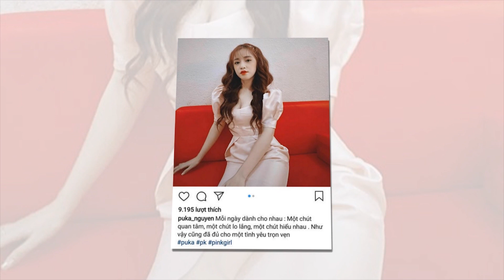🔴TRỰC TIẾP: Lễ cưới Puka và Gin Tuấn Kiệt ở Đà Lạt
8 Showbiz là Kênh cập nhật Tin tức Sao Việt, Tin tức Showbiz, Tin tức 24H hot nhất và mới nhất trong ngày. Những câu chuyện xung quanh đời tư của những người nổi tiếng.

8 Showbiz sử dụng nguồn tư liệu tổng hợp trên Internet từ báo chí chính thống của Việt Nam có chọn lọc, không cố tình công kích hay phỉ báng bất cứ cá nhân, tổ chức nào. Chúng tôi hoàn toàn không chịu trách nhiệm liên quan đến các bình luận của khán giả trên YouTube.